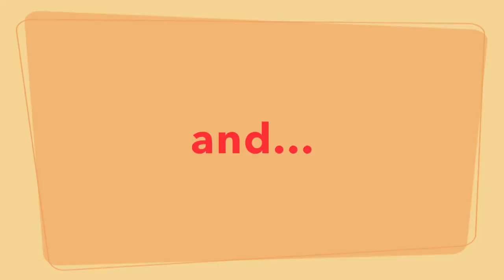Here they are!